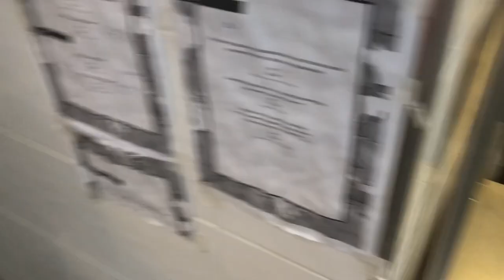Mihail Petrov - Winner in the Scholarship Competition of HRC Culinary Academy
Mihail Petrov is awarded with the special scholarship of 2000 euro for tuition in Culinary Arts programme.
Watch his video recipe for Vegetable Wellington with a sous –vide carrot, hay infused celeriac puree and vegetable demi-glace sauce .